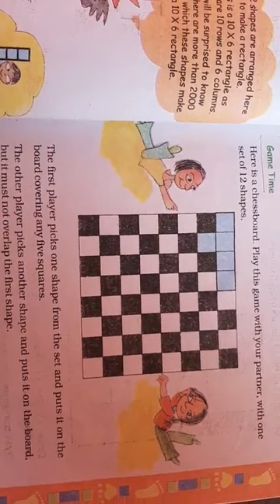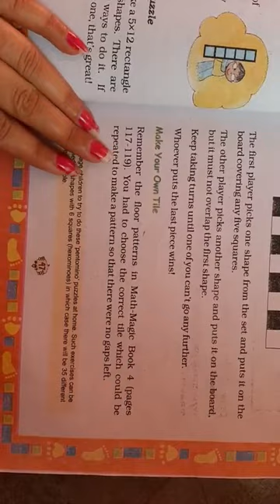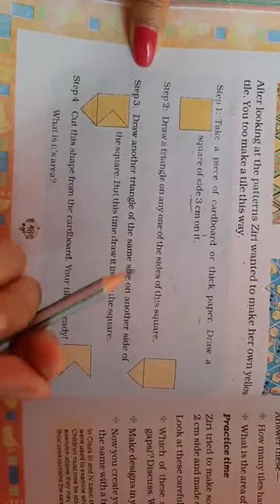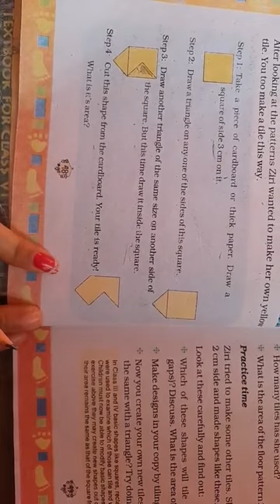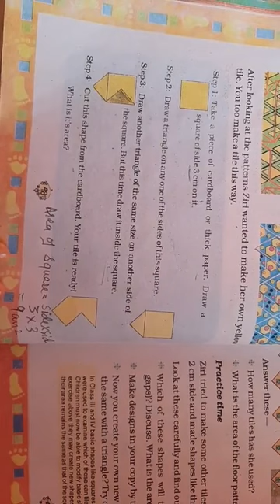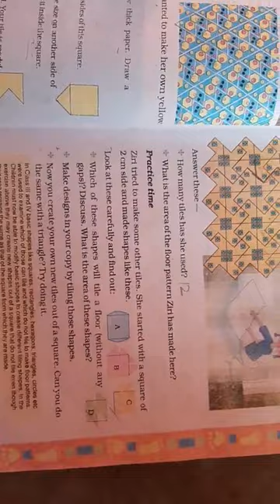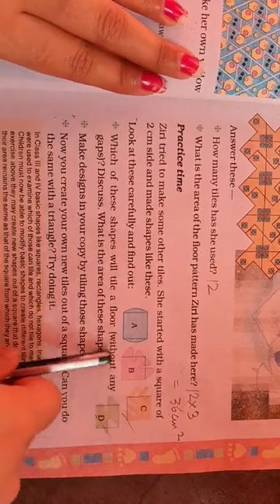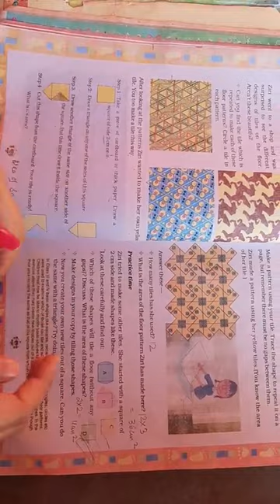Class 5 (24-04-2020) Maths-How many squares? Part(21) Friday